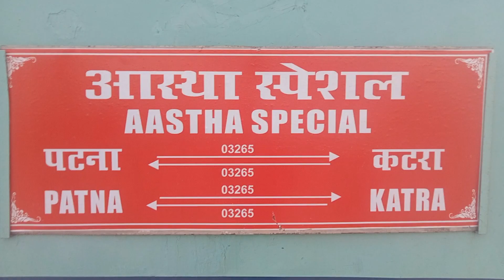अयोध्या स्पेशल ट्रेन, पटना-कटरा-पटना बिहार शरीफ जंक्शन पर लगी हुई#viral#vlog#video#blog#blogs#share